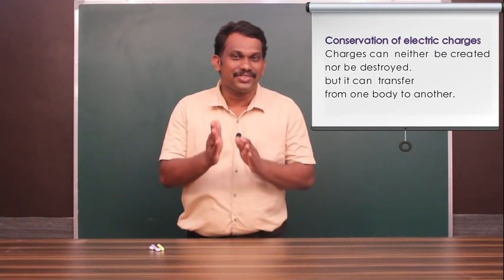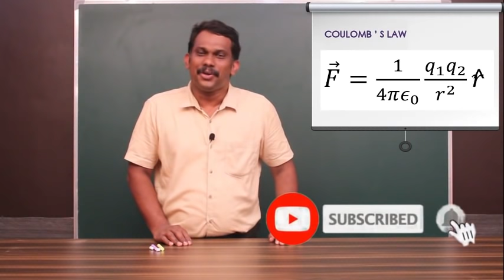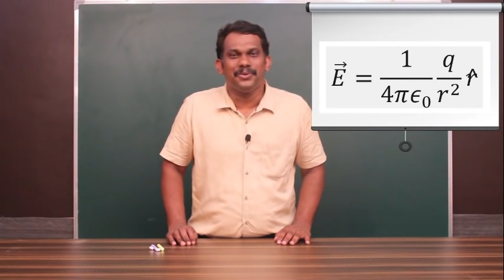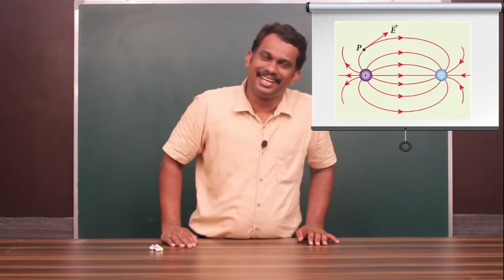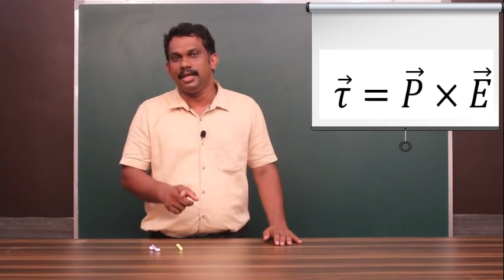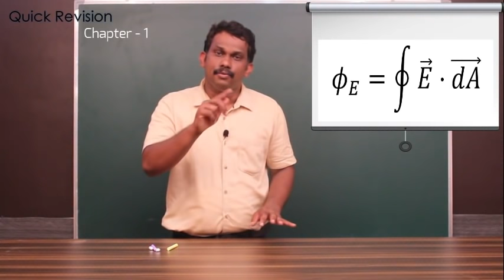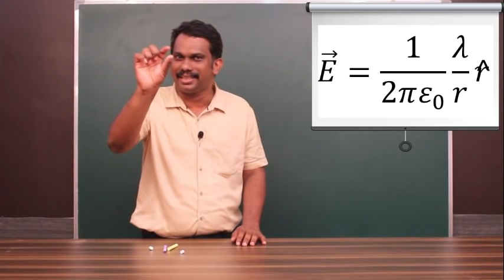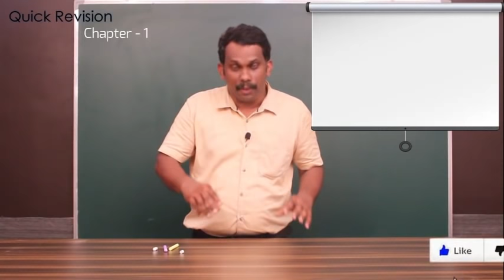Revision- Electric charges and fields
Higher Secondary Second Year Physics
Chapter 1- Electric Charges and Fields
Revision